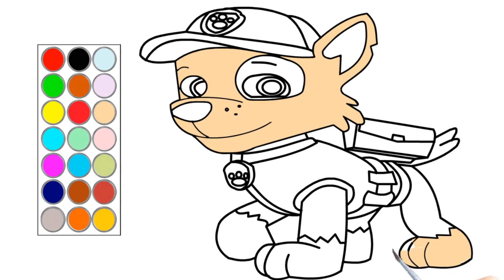como dibujar y colorear a paw patrol, dibujos para niños